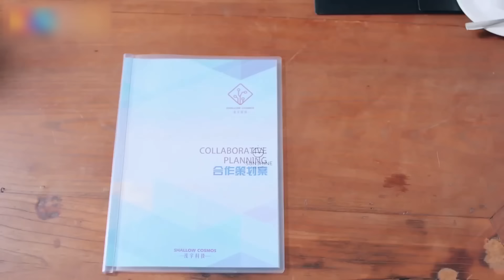霸总张翰鼓励超有用！张钧甯火速恢复元气投入工作 | 张翰 张钧甯 | 温暖的弦 Here to Heart